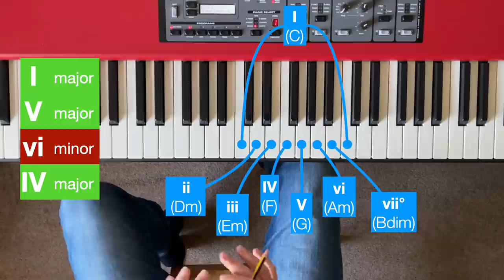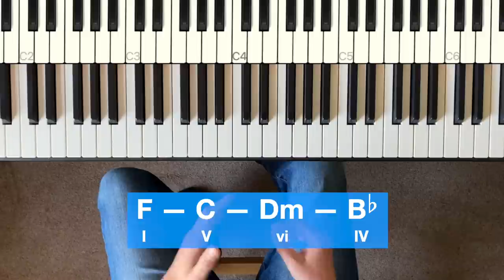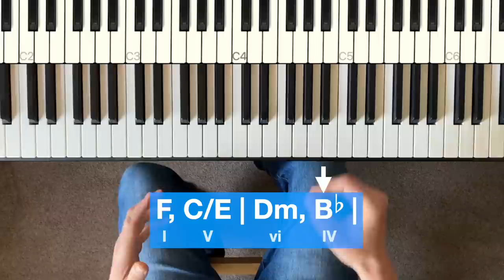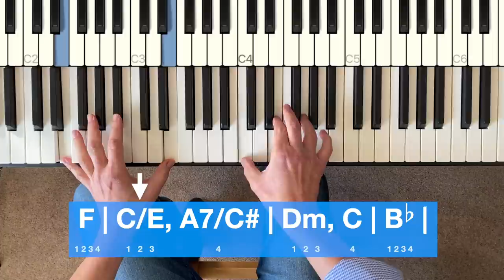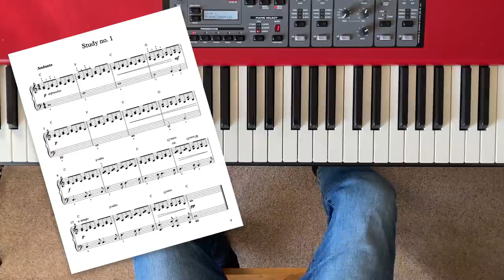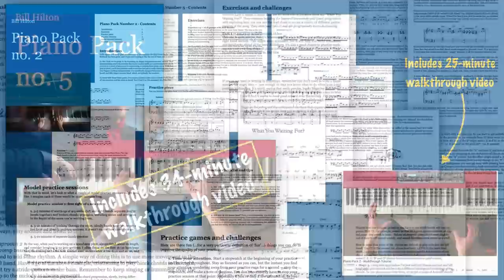The 1-5-6-4 Chord Progression Toolkit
The 1-5-6-4 (or I-V-vi-IV) chord progression turns up in hundreds of pop songs, and it's incredibly useful to be able to play around with it on the piano or keyboard. 1-5-6-4 may only have four chords, but it has massive musical power. You can hear the progression in Adele’s “Someone Like You”, The Beatles’ “Let It Be”, Bob Marley’s “No Woman No Cry”, Taylor Swift’s “All Too Well” and many, many more songs. In this tutorial I take the 1-5-6-4 progression apart, look at the chords and structure and why it works so well, whether as a chord loop or as part of a wider progression, and give you some tips and techniques for improvising on it with your piano or keyboard.

Along the way I take a look at some useful bits of piano/keyboard technique and music theory, including loops, cadences, chord voicing, bassline development, chord extension, decoration and suspension, passing chords and chromatic mediant passing chords. In other words, there’s a ton of stuff in this tutorial that will help you whether you’re an improvising piano or keyboard player wanting to learning pop styles, a producer, a songwriter, or if you just want to learn more about chord progressions and music theory

00:00 Why 1-5-6-4 matters
00:41 The basic music theory
01:40 Voicing the 1-5-6-4 chords
04:58 Loops and cadences
08:30 Improvising on the 1-5-6-4 progression
11:31 Chord extensions, progressions, decorations
13:20 Advanced bassline voicings
14:36 Passing chords and chromatic mediants
17:35 My books and Piano Packs
19:26 What to do now